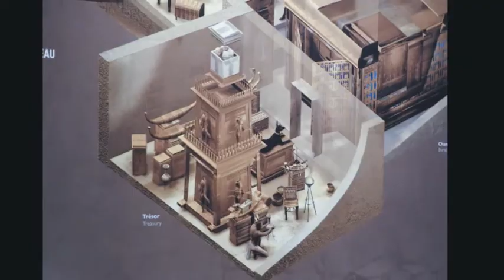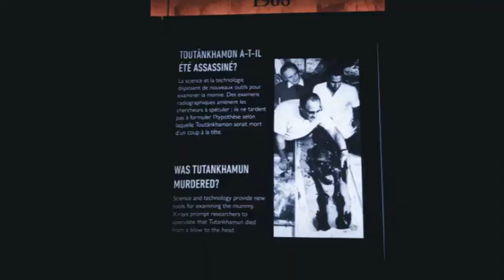‎mercredi‎ ‎3‎ ‎avril‎ ‎2019 EXPOSITION TOUTANKHAMON VIDEO MR JULIEN JOEL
le centenaire  de la découverte  du tombeau de toutânkhamon  exposition porte de la villette video et photo de MR JULIEN JOEL 03/04/2019